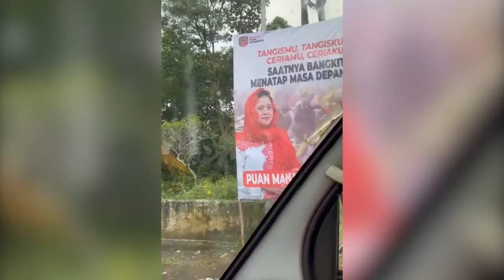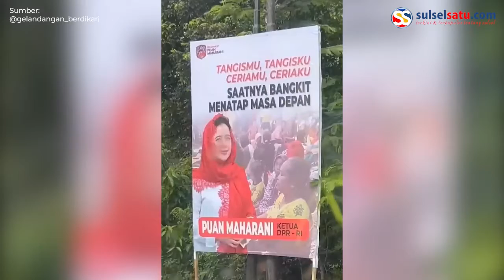Viral, Baliho 'Tangismu, Tangisku' Puan Maharani Muncul di Tengah Bencana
Baliho tersebut bertuliskan  "Tangismu, tangisku, ceriamu, ceriaku. Saatnya bangkit menatap masa depan."

Baliho-baliho tersebut bergambar foto Puan dengan berjejer sepanjang jalan.

Video terkini dan terbaru..